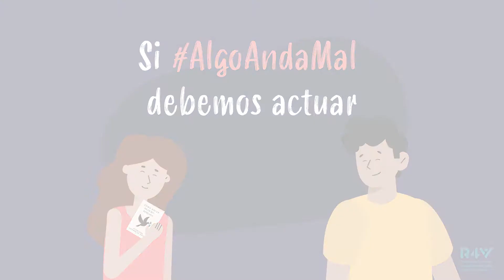Campaña de Trata y Tráfico de Personas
El Subsector Regional de Trata y Tráfico de la PlataformaR4V lanzó una serie de mensajes para sensibilizar sobre la trata de personas. A través de siete videos, la campaña se enfoca en la prevención y constituye un llamado a la acción cada vez que identificamos una situación sospechosa o irregular. Considerando que las personas refugiadas y migrantes están más expuestas a los riesgos de trata de personas, AlgoAndaMal apela a que todos/as aquellos/as que rodean a las posibles víctimas, colaboren creando redes de alerta y contención.